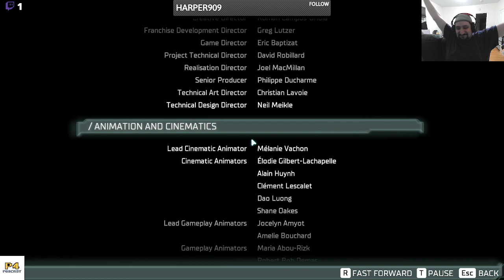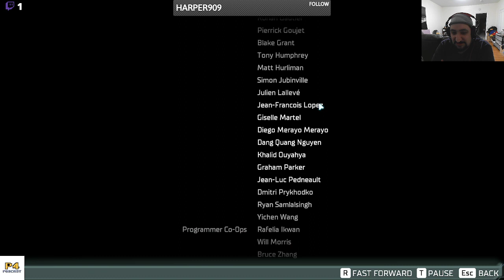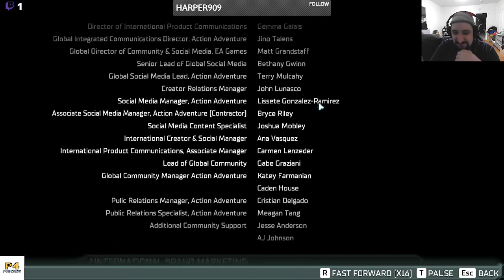Tristan Plays: New Dead Space, Ep. 7 (finale)